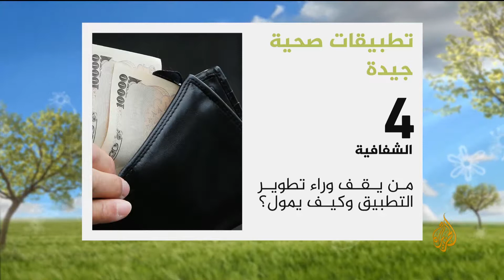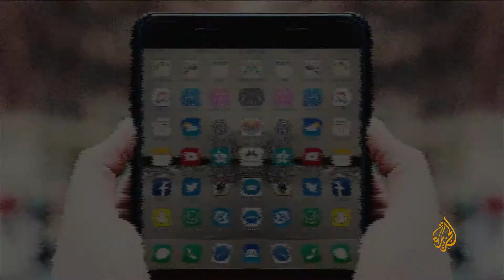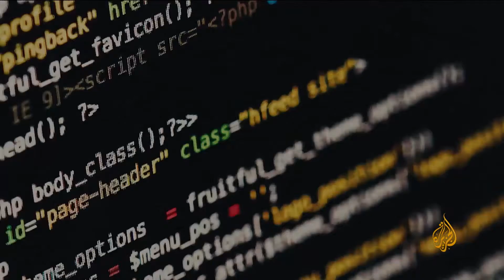تحذير من التطبيقات الطبية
تعرف على مواصفات التطبيقات الطبية الجيدة
عبد القادر بن خالد
الجزيرة هذا الصباح